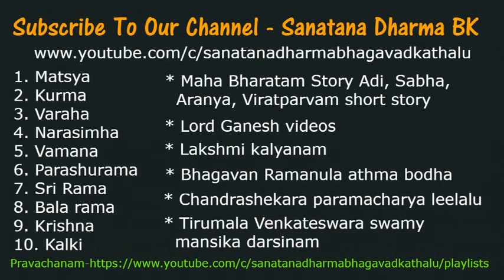Draupadi Devi, Saindhavudu ద్రౌపది దేవి, సైంధవుడు by Sri Chaganti garu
In the epic Mahabharatam, Jayadratha  was the king of Sindhu Kingdom. He was married to Dushala, the only sister of the 100 Kaurava brothers. He was the son of the king Vridhakshtra